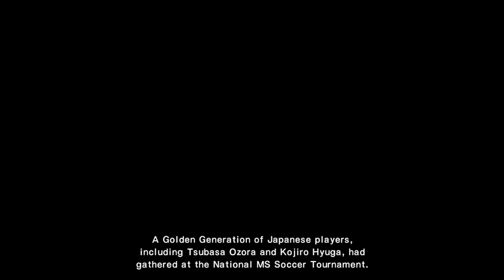Toho Takımına Taze Kan | Captain Tsubasa Rise of New Champions | 2. Sezon Bölüm 1